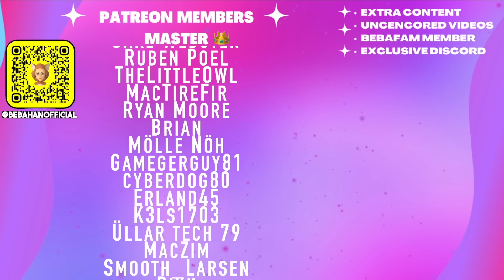Where Can I Catch This Train...